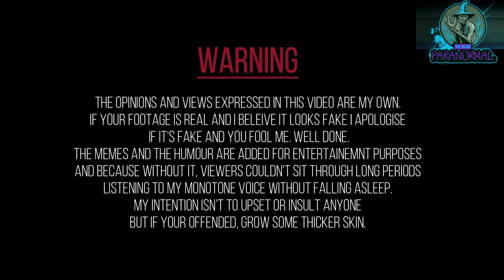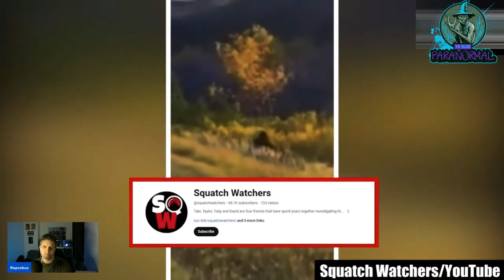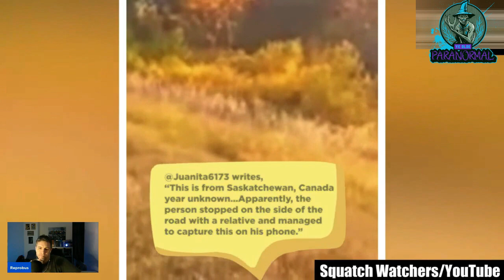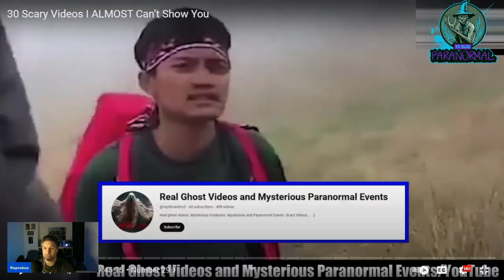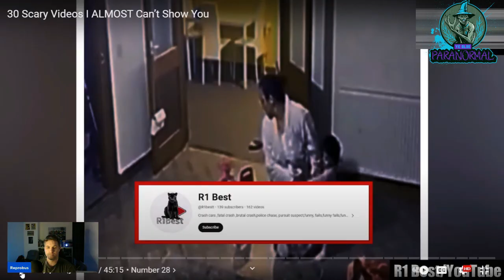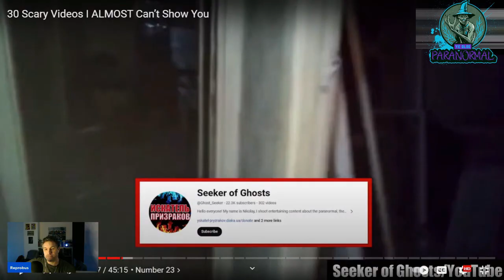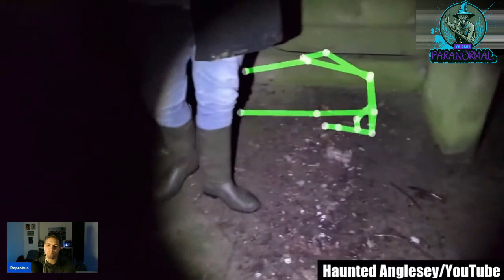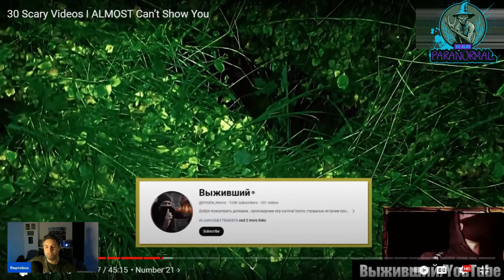The MOST SHOCKING SCARY VIDEOS I Almost Can't Show You | Ye Olde Paranormal REACTION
Watch The MOST SHOCKING SCARY VIDEOS I Almost Can't Show You | Ye Olde Paranormal REACTION today. In this SPINE-CHILLING REACTION VIDEO, we delve into the darkest corners of the internet to react to "CHILLS'" compilation of '30 SCARY VIDEOS I ALMOST CAN’T SHOW YOU'. Brace yourself for a rollercoaster ride of terror as we navigate through SCARY GHOST VIDEOS I ALMOST CAN’T SHOW YOU. These are the SCARY VIDEOS YOU SHOULD NOT WATCH ALONE, as they promise to send SHIVERS down your spine and HAUNT YOUR NIGHTMARES. Join us as we dare to tread into the realm of SCARY VIDEOS I NEARLY CAN'T SHOW YOU, uncovering the MOST DISTURBING MOMENTS CAUGHT ON CAMERA. From EERIE ENCOUNTERS to UNEXPLAINED PHENOMENA, these are the SCARY VIDEOS NO ONE WAS SUPPOSED TO SEE, showcasing ACTUAL CREEPY VIDEOS that defy explanation.

TRUE PARANORMAL OR FAKED FOOTAGE Reaction Series - Welcome to YE OLDE PARANORMAL. Join a PARANORMAL ENTHUSIAST from STOKE-ON-TRENT on a journey through the MYSTERIOUS and UNEXPLAINED as I explore the depths of the paranormal. As a dedicated PARANORMAL FAN, I watch videos from various paranormal channels to uncover the most intriguing stories and encounters. For my REACTION VIDEOS, I take you on a journey through the HISTORY OF PARANORMAL exploration by making three videos where I react to three different videos from one of the most renowned channels in the field. I start with one of their earliest paranormal videos, diving into the roots of their investigations and witnessing the evolution of their approach over time. Next, I delve into one of their most POPULAR VIDEOS, showcasing the SPINE-CHILLING ENCOUNTERS that have captivated audiences worldwide. Finally, I explore one of their NEWEST RELEASES, discovering the latest techniques and technologies they use to uncover supernatural phenomena. But that's not all! I'm also open to suggestions from our community.

Join me as we journey through the paranormal together, uncovering the truth behind the unexplained and delving into the mysteries of the supernatural. From GHOSTLY ENCOUNTERS to CRYPTID sightings and everything in between, our channel covers a wide range of intriguing topics within the SUPERNATURAL realm. Whether you're a skeptic or a believer, there's something here for everyone to ponder and discuss.

Be Aware: These encounter emails may be used or mentioned in future videos, please mention in the email if you wish to remain anonymous. If you do not mention this I will assume that you are ok with me sharing your name.

00:00 Intro
01:08 Bigfoot Sighting / Squatch Watchers
02:49 Real Ghost Videos And Mysterious Paranormal Events
05:33 Ghost Activity / R1 Best
07:38 Miami Mall Invasion / Billyfx
10:15 Paranormal Activity / Dark Life
15:00 Night Watchers Paranormal Australia
17:49 Medium Reading / Mackie And Amanda
20:53 Demonic Activity / Seeker Of Ghosts
24:53 Lazy Ghost / Haunted Anglesey
28:35 Baba Yaga / Witches Hut / Surviver